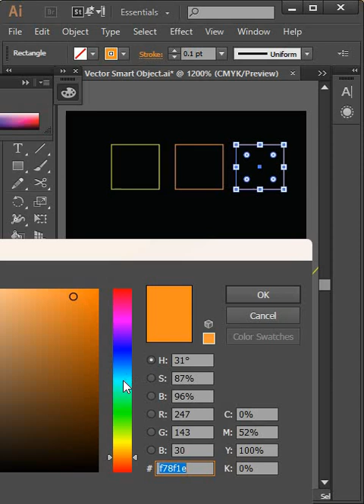Create pattern in illustrator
Welcome to our latest video where we reveal a mind-blowing design trick that will revolutionize your space - Design Corner magic! "Unlocking CREATIVE GENIUS in Design Corner! 🎨 Get ready to be mesmerised as we delve into the world of innovative design in this mind-blowing video.

I hope you like this channel, share videos as much as you can so that your friend Pouch can learn something. thank you so much...